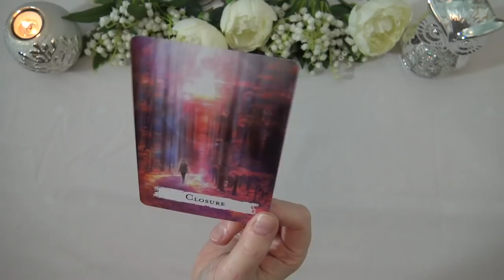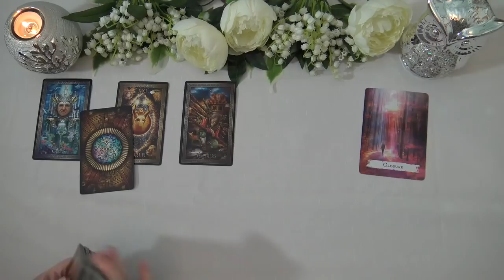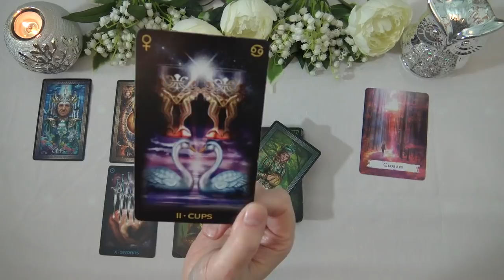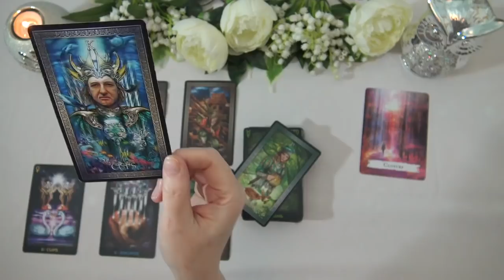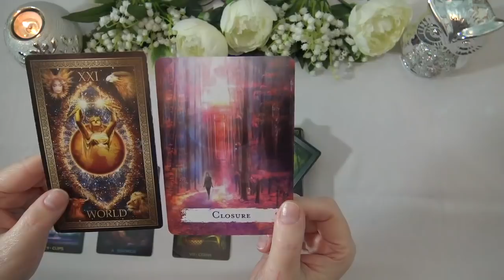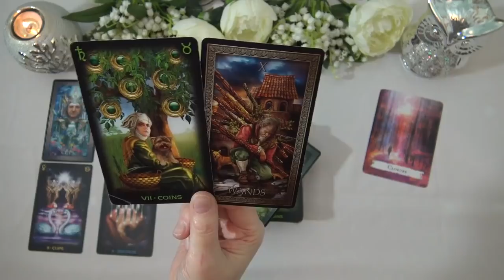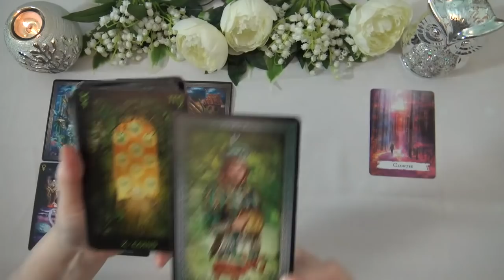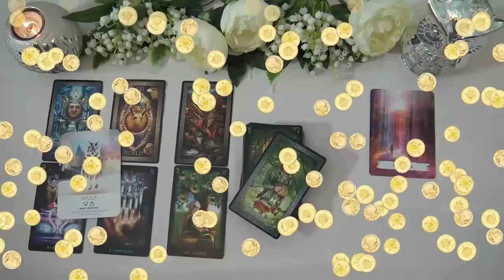SAGITTARIUS MONEY & CAREER TAROT READING - JANUARY 2021 "FINALLY, SUCCESS IS YOURS SAGITTARIUS!"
Welcome to the Truth Well Told Tarot on YouTube! I hope you enjoyed the Sagittarius Money & Career Tarot Intuitive Reading. I am an Intuitive Tarot Reader and I offer general daily tarot, weekly tarot and monthly tarot readings.

Andrea xx